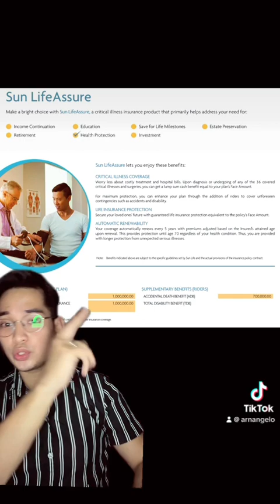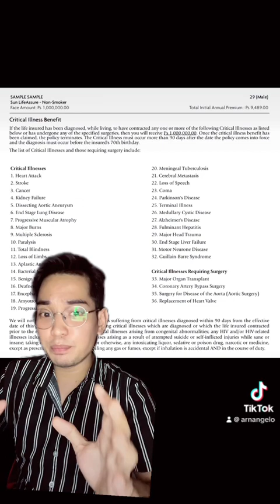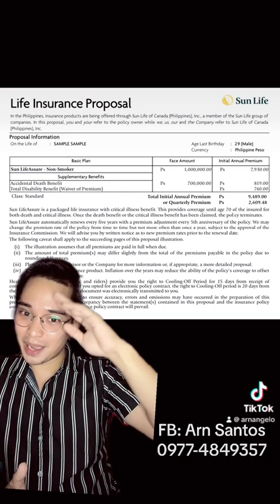TERM INSURANCE - Sun LifeAssure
Hello Partners! Let me give you a sample quotation for a Term Insurance Plan💛

✅Covers 36 major critical illnesses; or
✅Life Income Protection
✅Renewable every 5 years

Arnel Santos
Licensed Financial Advisor